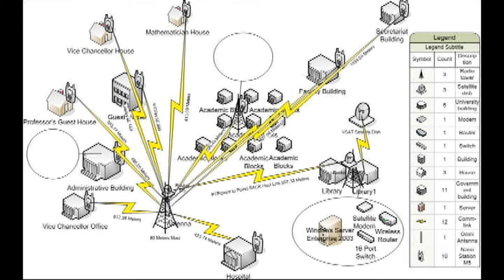Njala University Campus Wide Wireless Network Installation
Njala University campus wireless network installation
By Eugene Tani-Luke
CEO - Damsel Business Center
22 Big Waterloo St., Freetown, Sierra Leone